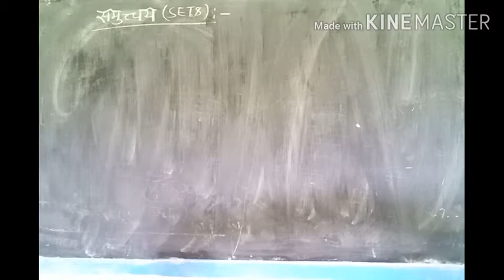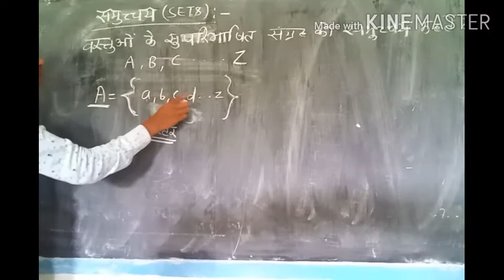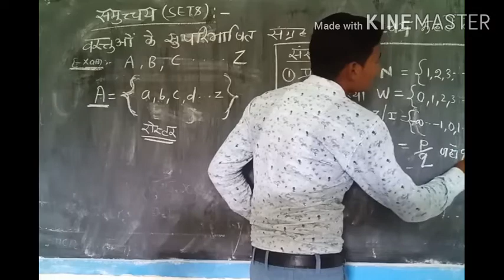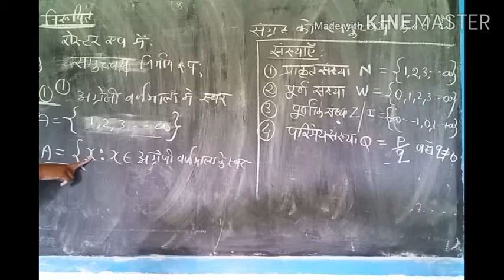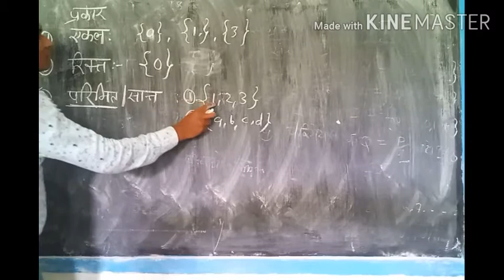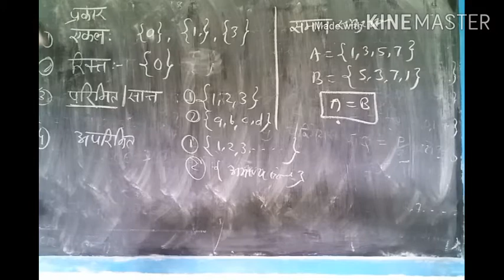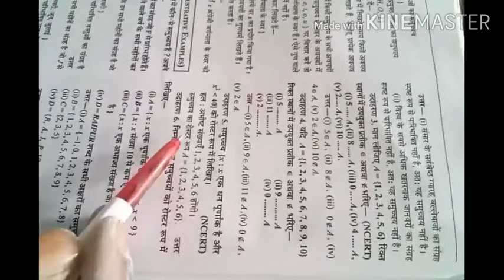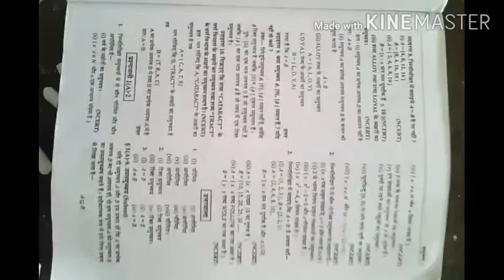SETS part 1. 12/09/2020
Premanand Gupta